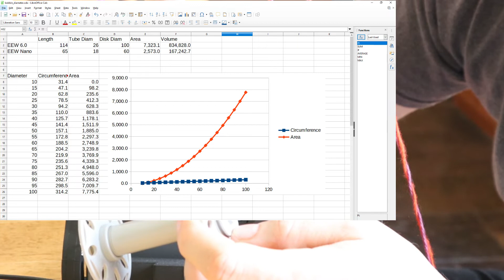Spin 134 - Why More Tension on Wheel as Bobbin Fills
In this video I explain why people need to increase tension as a bobbin fills on spinning wheels.

At the end I also explain a flaw in using ounces to describe bobbin capacity.